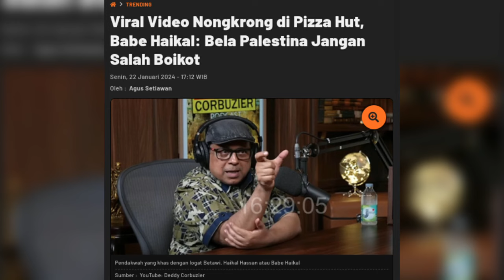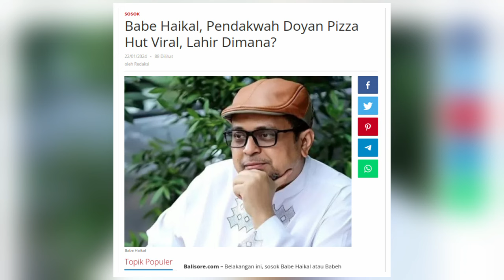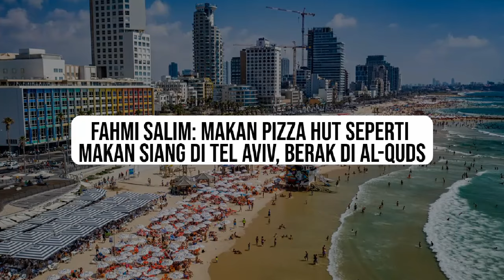Haikal Hassan Dituding Pro Israel Usai Promosikan Pizza Hut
Baru-baru ini publik dikejutkan dengan tindakan yang dilakukan oleh Haikal Hassan.

Hal itu terjadi dikarenakan Haikal yang notabene dikenal sebagai pendakwah berani mempromosikan Pizza Hut yang sejauh ini disebut-sebut pro terhadap Israel.

Tindakan Haikal yang demikian itu membuatnya jadi bulan-bulanan netizen, dan bahkan dia dibilang hanya bersuara ketika lapar, dan diam setelah kenyang.

Berikut ini adalah beberapa fakta Haikal Hassan dituding pro Israel usai promosikan Pizza Hut.